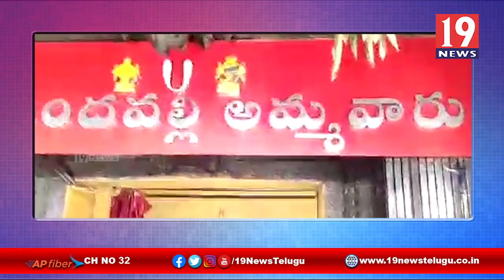తాడిపత్రిలో శ్రీనివాసుని బ్రహ్మోత్సవాలులో పాల్గొన్న ఎమ్మెల్యే కెత్తి రెడ్డి పెద్ద రెడ్డి - అనంతపురం